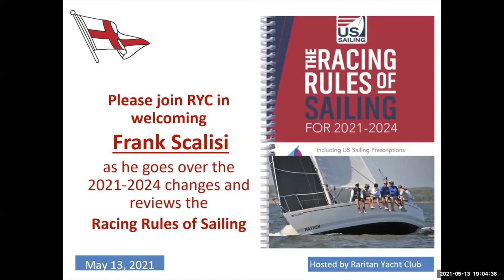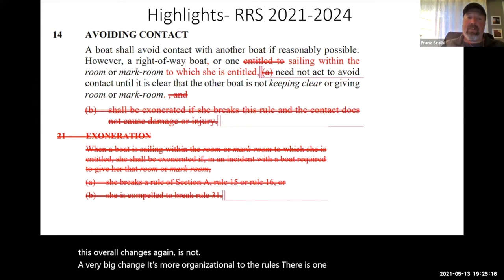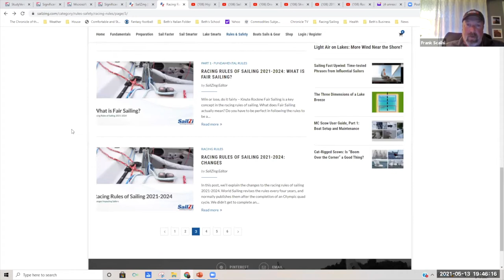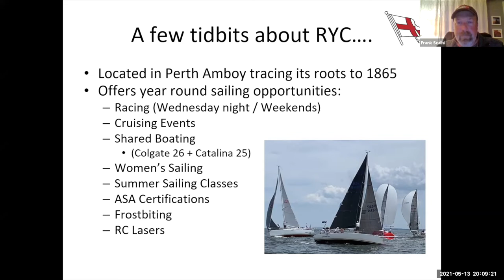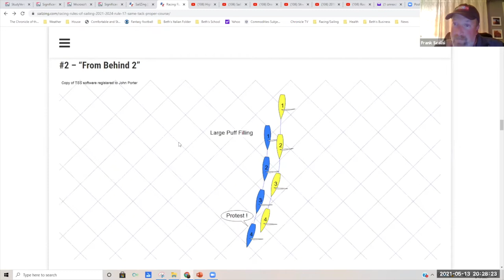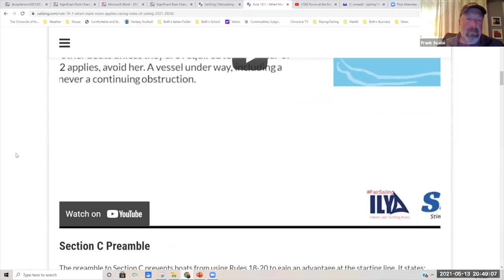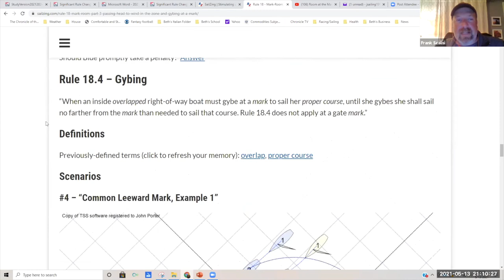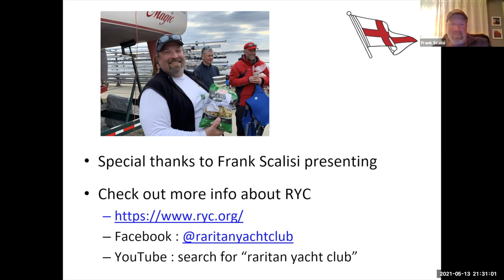What has changed in the 2021-2024 RRS?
Want to know what has changed in the 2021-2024 RRS and a refresher on the other important Sailboat racing rules?  Check this out!